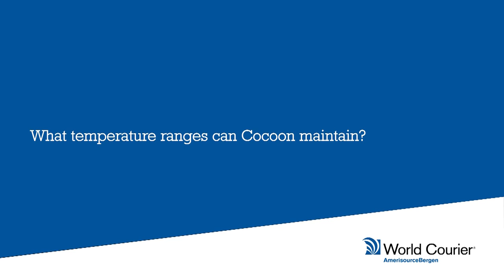Q&A: What is Cocoon & Why Was it Created?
Understand the ins and outs of Cocoon, World Courier's temperature control solution, as Volker Kirchner Director of Temperature Control Solutions, answers questions on the making of Cocoon and whether a passive system is better than an active system.